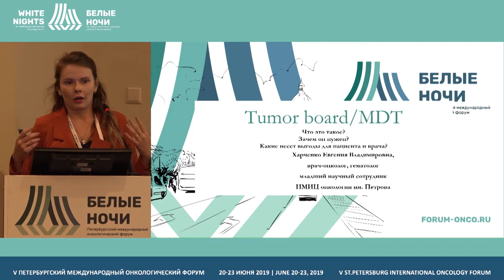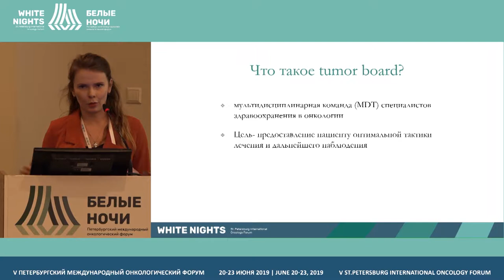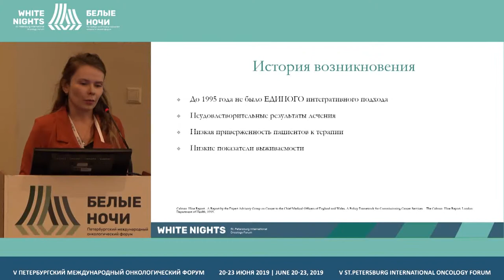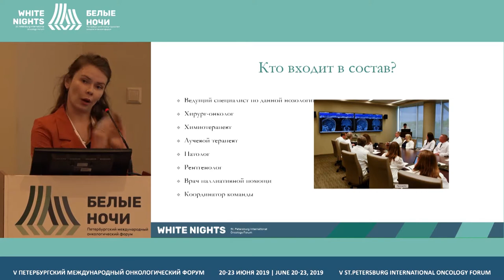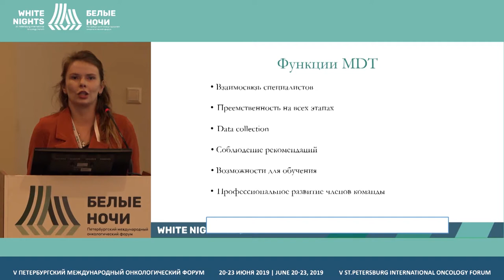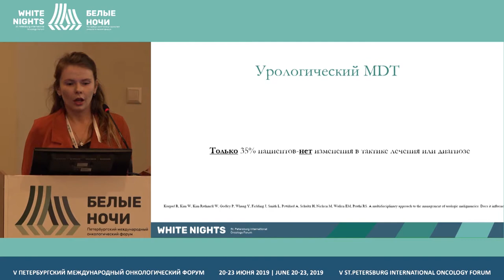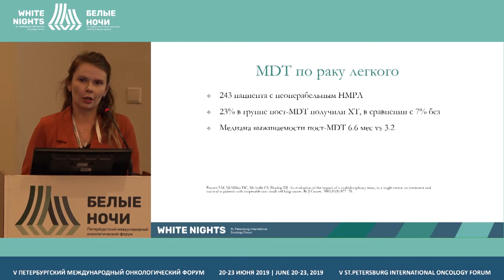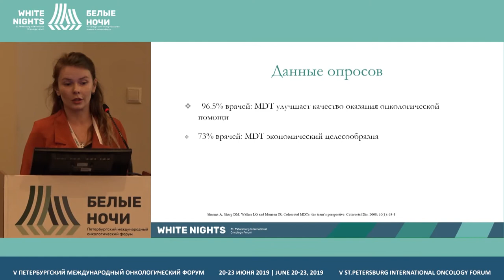Международный и отечественный опыт в работе мультидисциплинарной команды (Харченко Е.В.)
Харченко Евгения Владимировна, ФГБУ «НМИЦ онкологии им. Н.Н. Петрова» Минздрава России, Санкт-Петербург